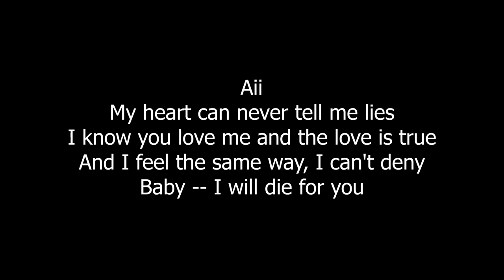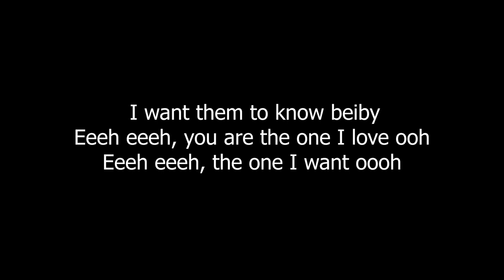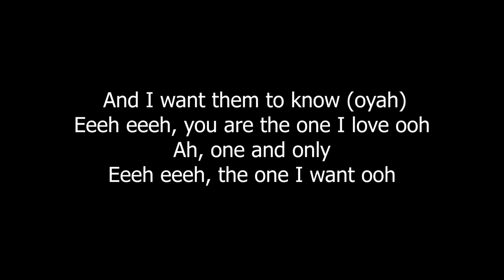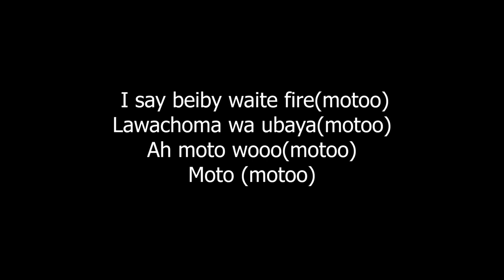Diamond Platnumz - The One lyrics (1)